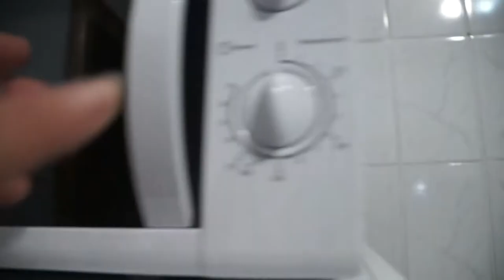Cheap funiture/купила кровать за 100$